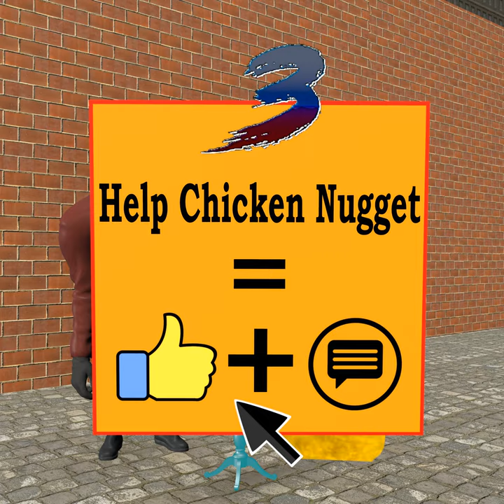Gegagedigedagedago| Please help chicken nugget win the balloon blowing game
compete with chicken nugget